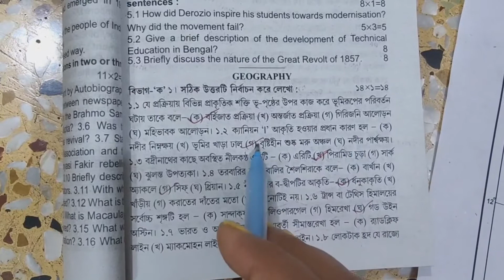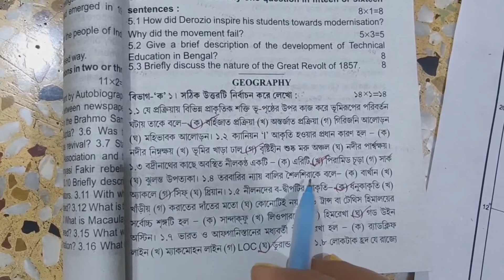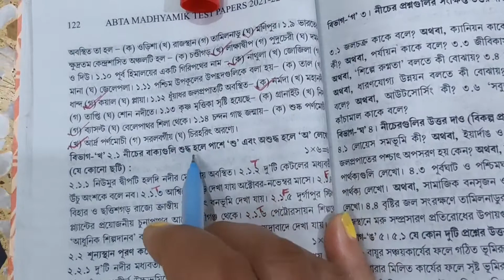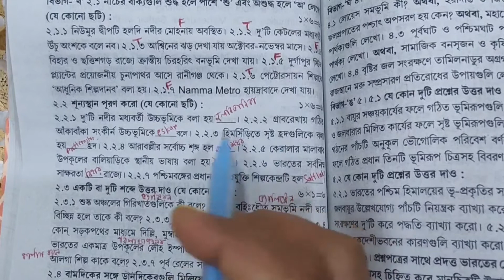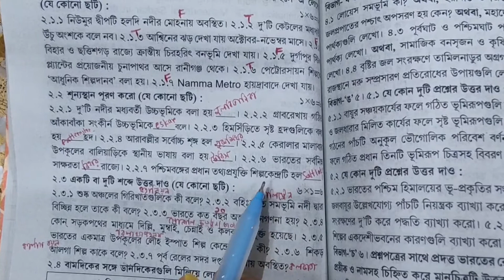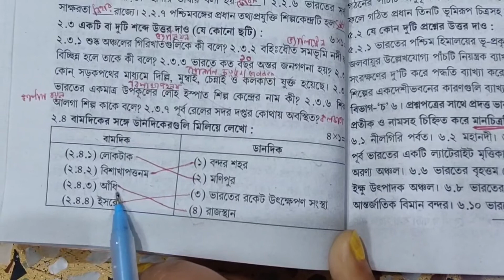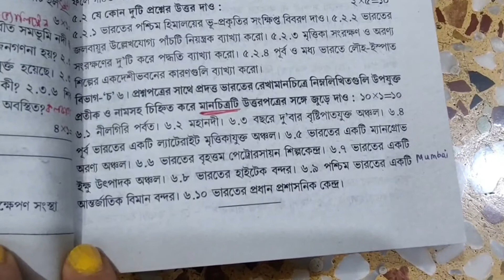ABTA Madhyamik Test Paper Solved | Geography Page No 121 With Map Pointing | WBBSE | Madhyamik 2022